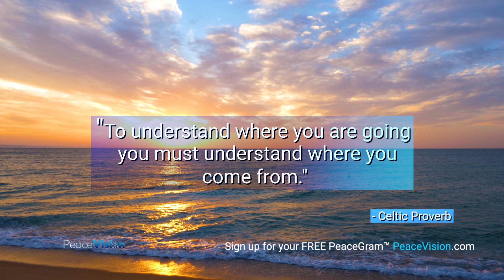PeaceGram by PeaceVision